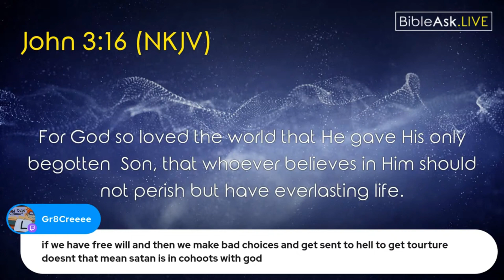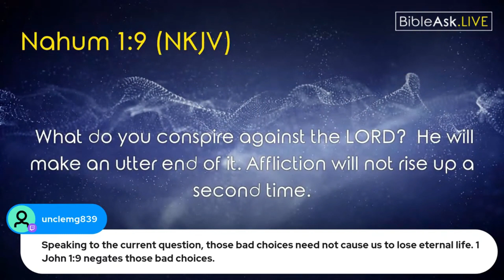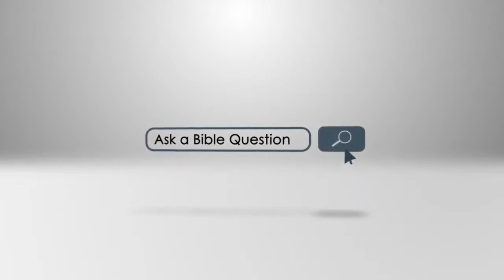Free will given by God leads to bad choices. Then is Satan in cahoots with God?